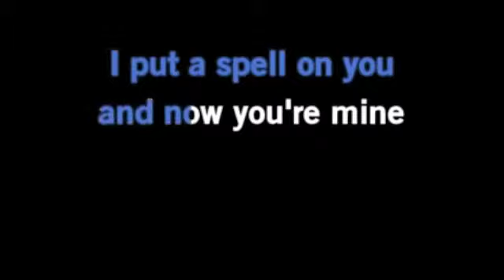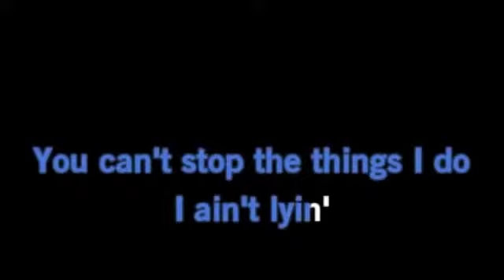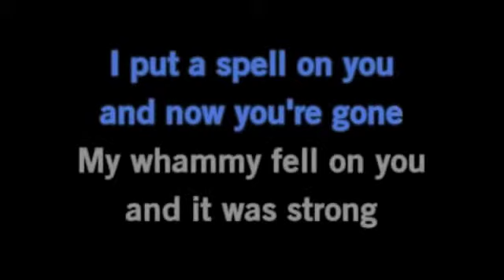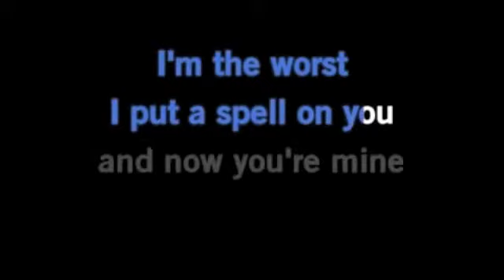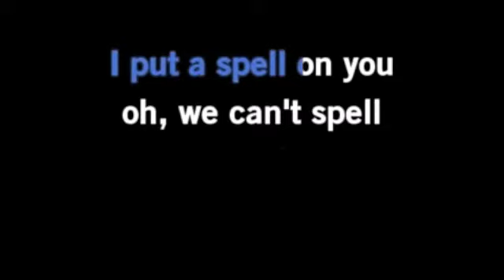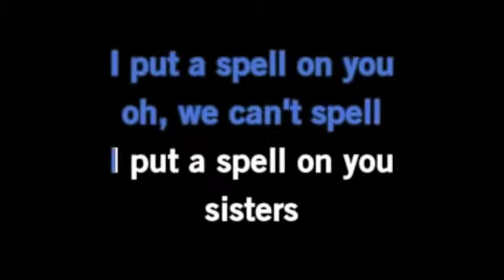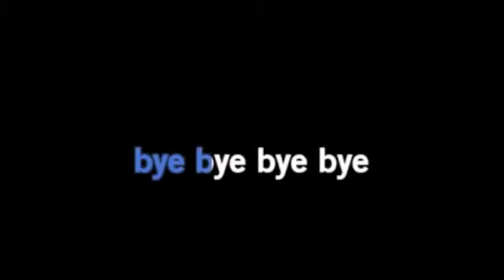HOCUS POCUS - Extended Version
HOCUS POCUS